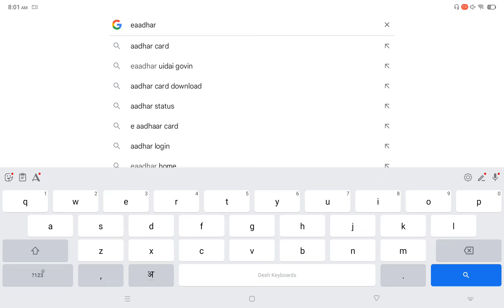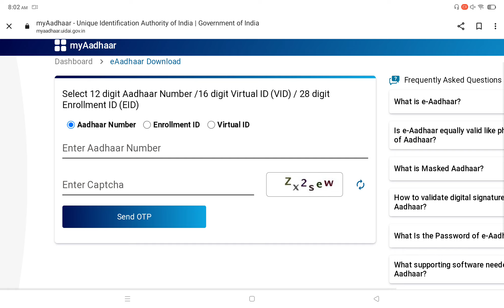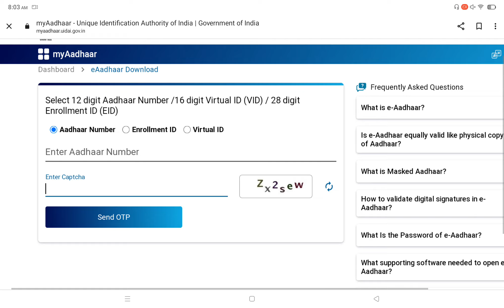aadhar card download kaise karen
e aadhar card download kaise